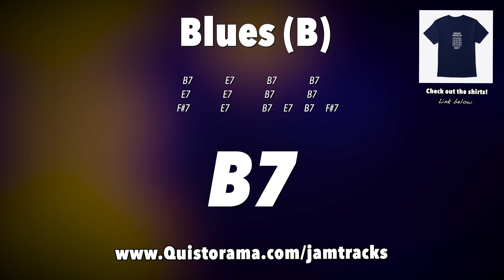Super Slow Blues Guitar Backing Track (B)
Super slow blues guitar backing track jam in B! INTRO TAB Play-along starts 1:14

I hope you enjoy this super slow Blues guitar jam track in B! Here for you to have fun jamming :)

Chord progression:

II:     B7       I      E7     I       B7       I           B7       I
I       E7       I      E7     I        B7       I          B7       I
I      F#7      I      E7     I     B7   E7  I    B7   F#7   :II

Suggested scales:

B Major Pentatonic - B C# D# F# G#

(you could think G# minor pentatonic as it's the same 5 notes)

B Major Blues Scale - B C# D D# F# G#

And

B Minor Pentatonic - B D E F# A

B Minor Blues Scale - B D E F F# A

B Mixolydian (B7 chords) - B C# D# E F# G# A

B Dorian (E7 chords) - B C# D E F# G# A

B Major Scale (F#7 chords) - B C# D# E F# G# A#

The main 7th arpeggios will come in handy:

B7 - B D# F# A
E7 - E G# B D
F#7 - F# A# C# E

Guitar recorded with the Axe FX2 XL+ by Fractal Audio

HAPPY JAMMING!